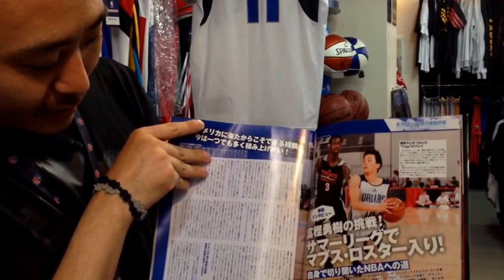富樫勇樹 NBAサマーリーグ挑戦!!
ダラス・マーベリックスの富樫勇樹選手が、ラスベガスで開催していたNBAサマーリーグの決勝トーナメント1回戦で12得点をあげる活躍を見せた。

ラスベガスでのNBAサマーリーグを終えて、富樫勇樹選手は一度帰国。夏の間は日本代表活動に参加して、秋からの再渡米に備える予定のそうです。